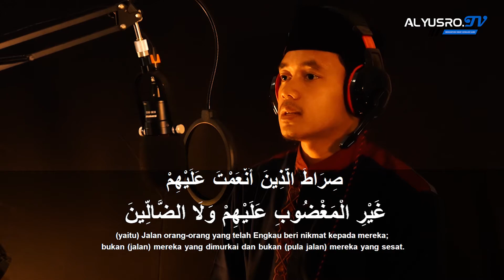Surat Al Fatihah | Abdul Aziz Rantisi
Lokasi: Masjid Abu Bakar.
Kp. Cimanggu Rt. 02/02, Desa Gunung Mulya, Tenjolaya, Bogor

UPDATE VIDEO TERBARU, FOLLOW MEDIA MA'HAD TAHFIZH AL YUSRO 👇🏻